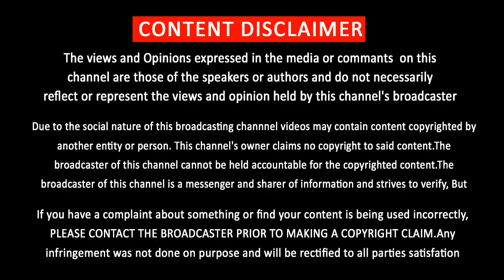அஜித்திற்கு போட்டியாக களமிறங்கும் சூர்யா வெல்வாரா | Thala Ajith | Suriya | Viswasam | TSK | Suriya36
அஜித்திற்கு போட்டியாக களமிறங்கும் சூர்யா வெல்வாரா